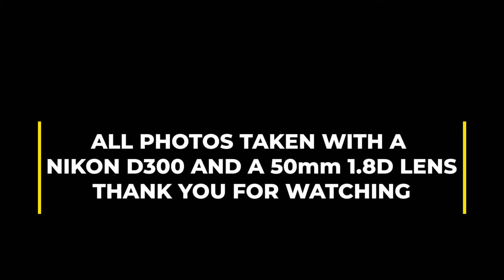FIRE TRUCK PHOTOGRAPHY D300 50MM 1.8 D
The Pas Fire Truck Tanker 1 in black and white and color . Captured with a Nikon D300 and a Nikon 50mm 1.8 D lens